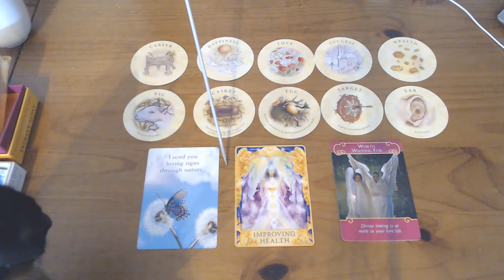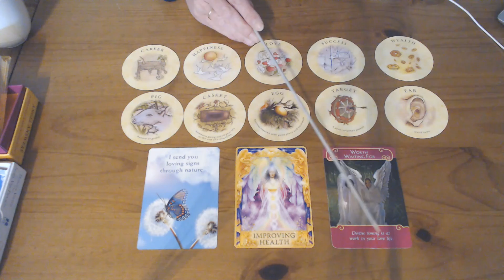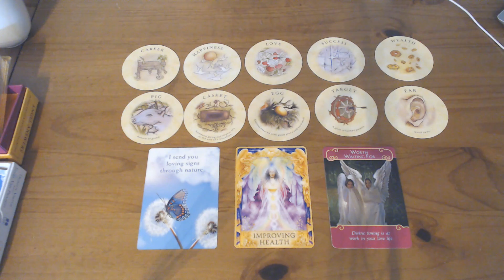THIS IS YOUR DAILY READING FOR THE 4TH OF OCTOBER 2019